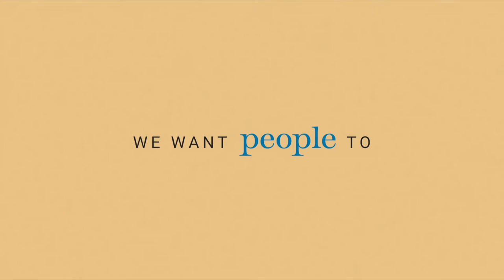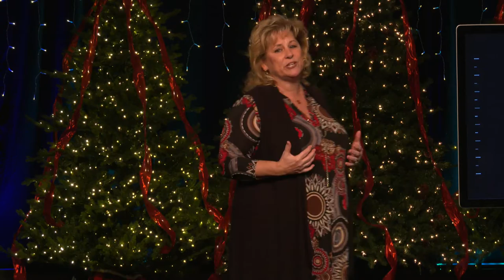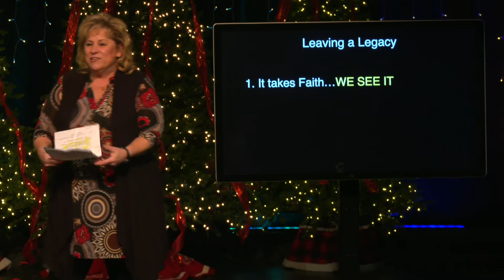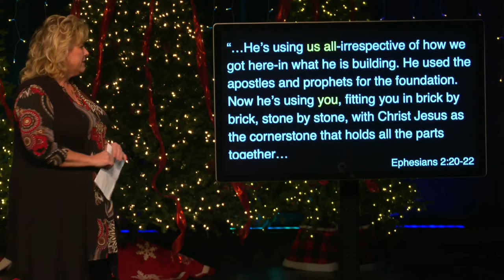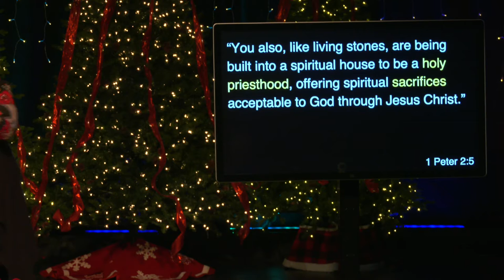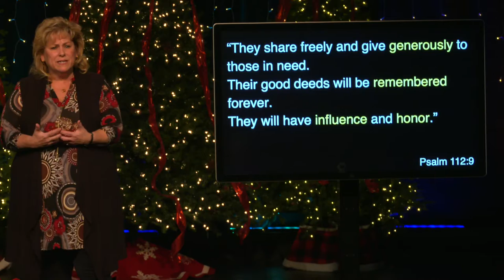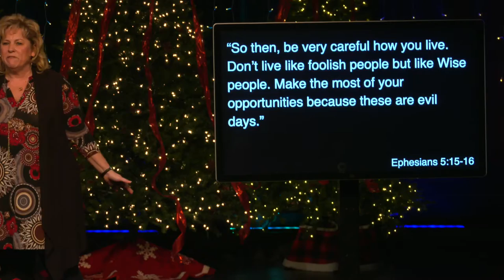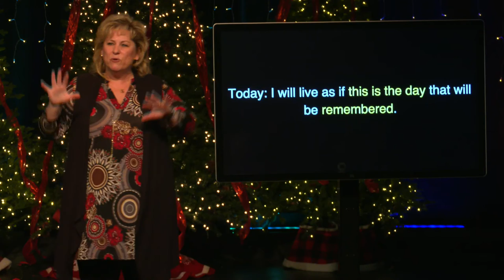Legacy Weekend // Leave a Legacy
Check out this message from Pastor Sharon about the importance of leaving a legacy. We also took part in our Legacy Offering!